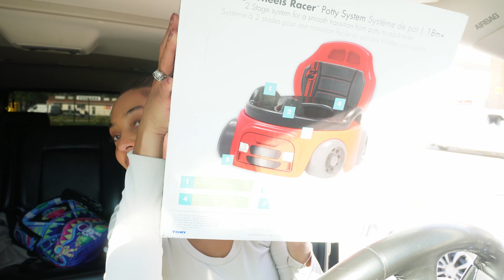WEEKLY VLOG: Target Run + Zara Try-on + Daily Mom of 3 Life | J MAYO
A couple of days in my life.

Car Mount